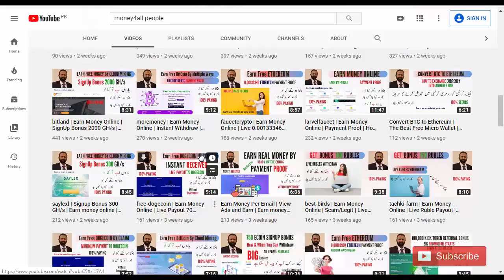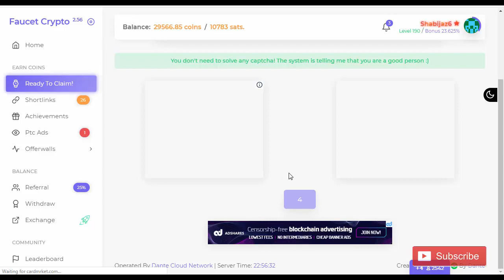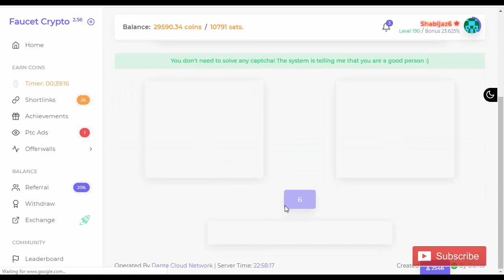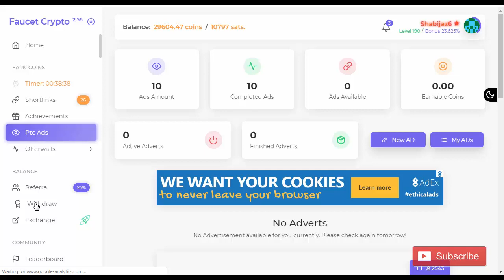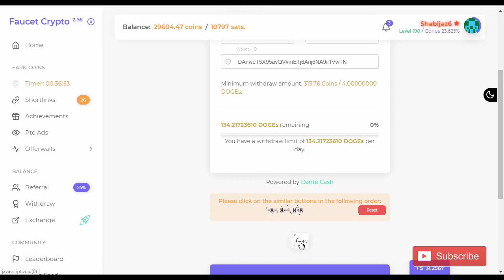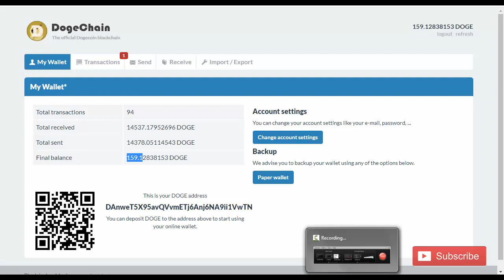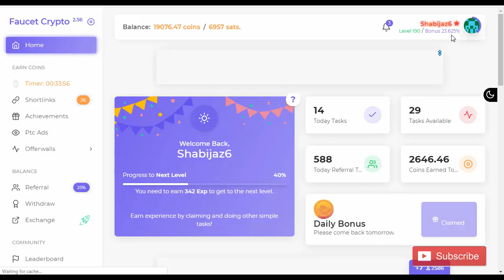faucetcrypto | Earn Money Online | Live 134 Dogecoin Payout | Instant Received | Hindi/Urdu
Dear friend in this video I will show you, how to create account in faucetcrypto.com. In this site you can earn money by multiple ways. 100% Paying site of 2020. this site is genuine. everyone can earn easily. this site is very much helpful for Students, even jobless people. if you still not subscribe my channel "money4all people" then please subscribe my channel and also click on bell icon.the The description link is under below: